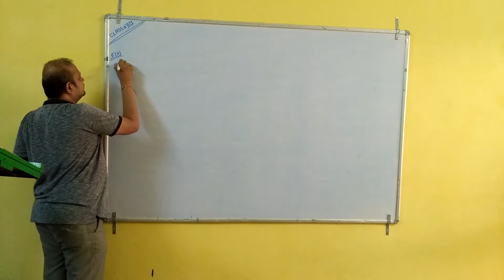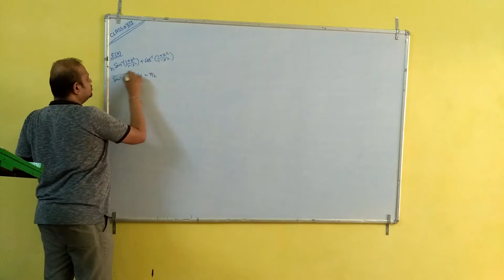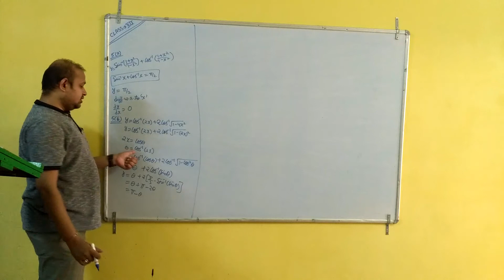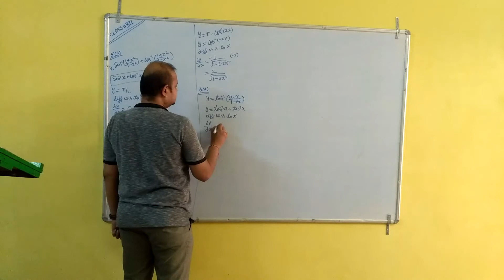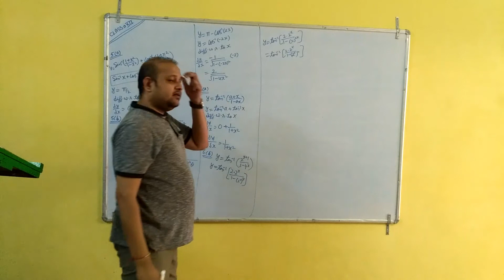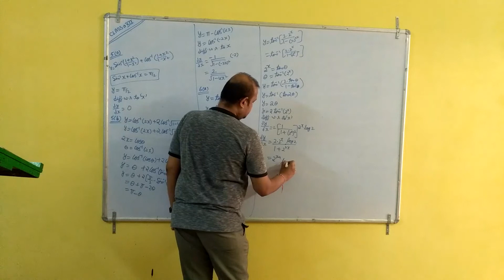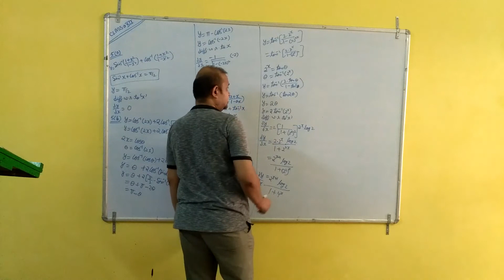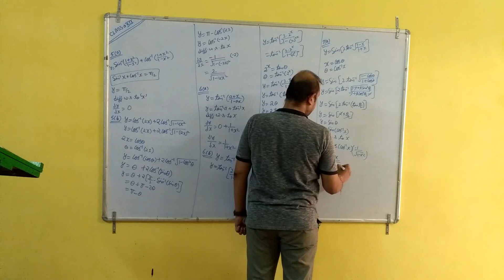XII-EM-HM- MATHS DIFF P 8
PARSHV INTERNATIONAL SCHOOL WHERE THE FUTURE STARTS. AN ENGLISH MEDIUM CO.EDUCATION SCHOOL THIS VIDEO IS FOR XII-EM-HM-MATHS.